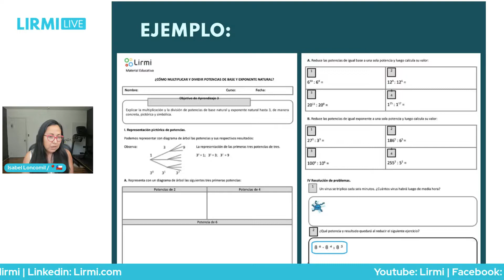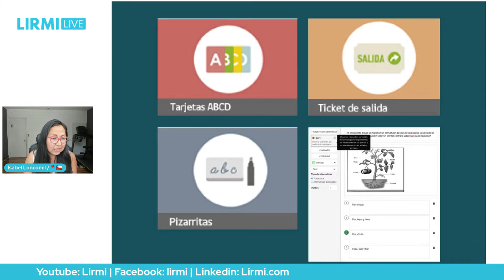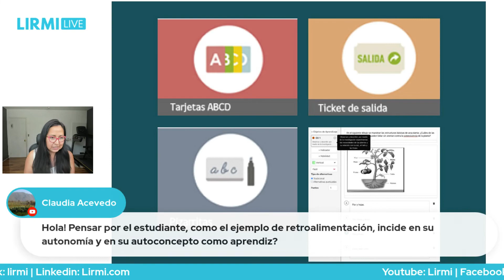Ejemplo práctico de como podemos retroalimentar